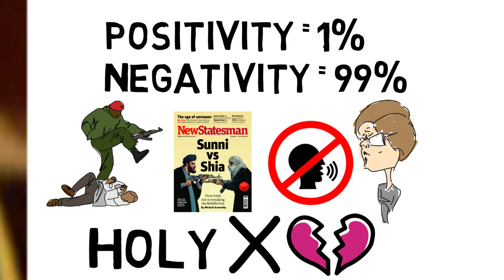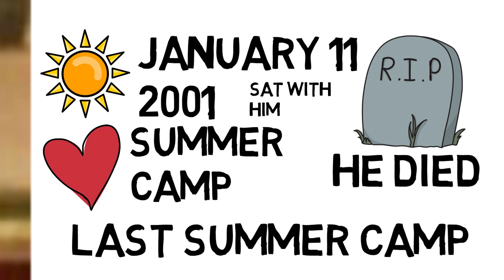SALAFISM DESTROYED BY YASIR QADHI [Salafi, Wahhabi, Saudi Terrorists Terrified!!!] - Animated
Yasir Qadhi mentioned in this video that he left salafism for many reasons. After 9/11 salafism got attached to terrorism in USA. Moreover salafism is not a islamic or quranic terminology. So nobody is obliged to defend the terminology.

Salafi Scholars are somehow promoting injustice and hatred among Muslims. Many of Salafi and Wahhabi scholars are continuing to remain silent about war on Yemen, Iraq, Syria, Libya. Sometimes they five fatwa in favor of fighting against Muslim countries.

~Allah Know Best.